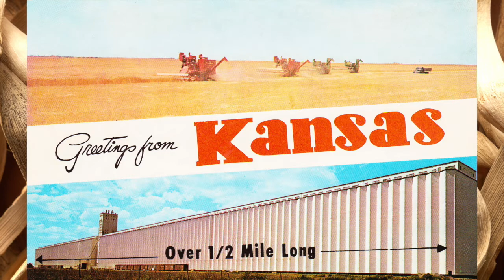Rick & Gary Farris 2018 USCHI Hall of Fame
The life and harvest adventures of Rick & Gary Farris of Farris Brothers Inc., Edson, KS